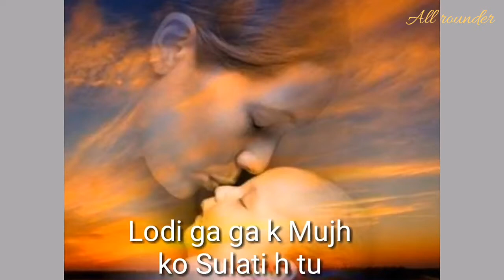Mothers day special whatshapp status song by all rounder